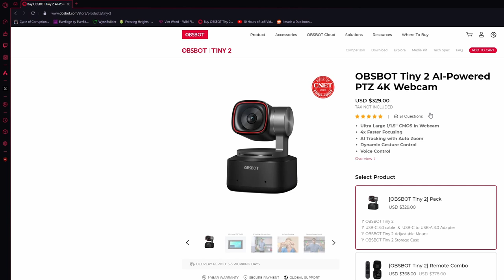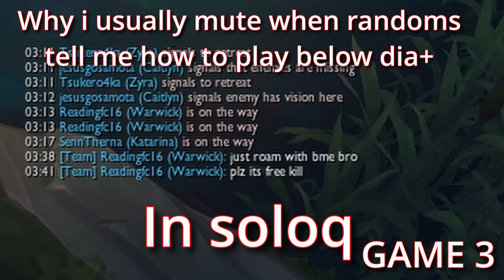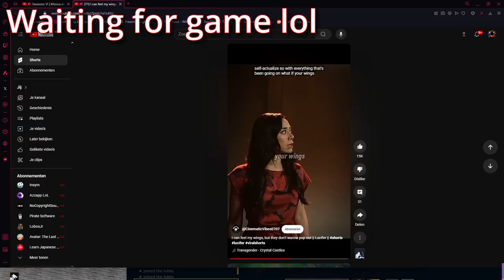Hitting GOLD soooon!!! - Road to challenger League of legends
👁️I'M LIVE EVERYDAY ON YOUTUBE 19:00 TO 22:00 PM👁️